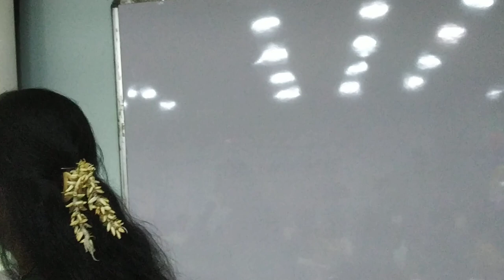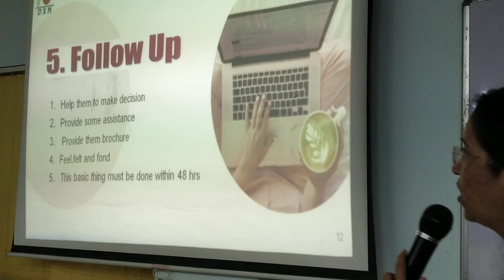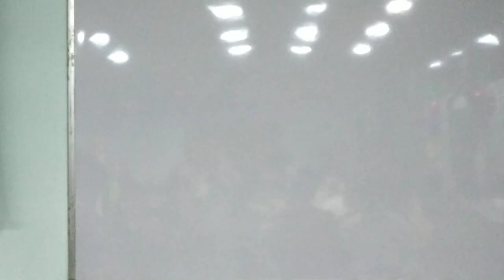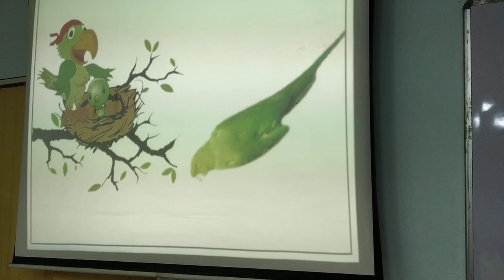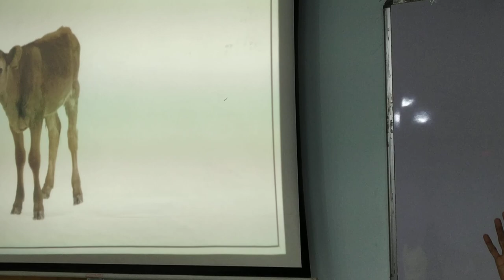New Distributors Training Part-3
New Distributors Training specially for Womens by Mrs. Vishakha Pawar at DXN Dadar Branch office on Ocassion of Womens Day Celebrtion